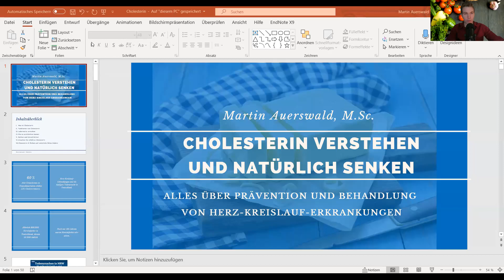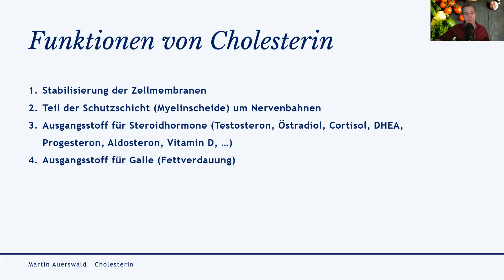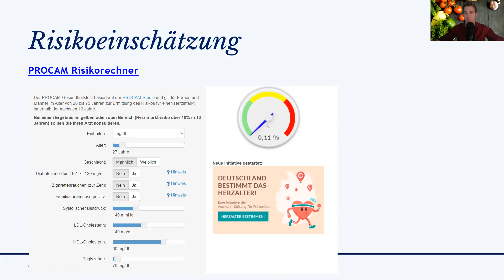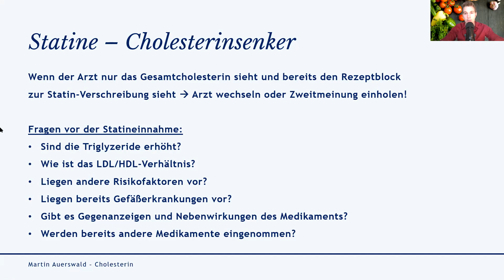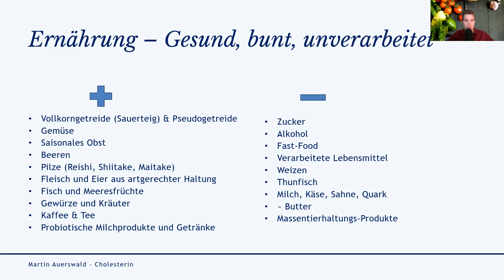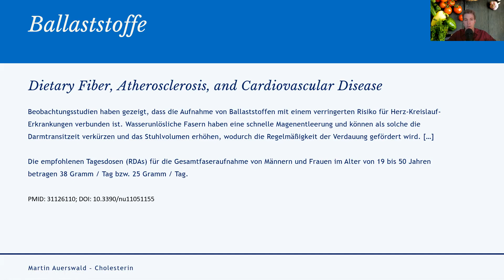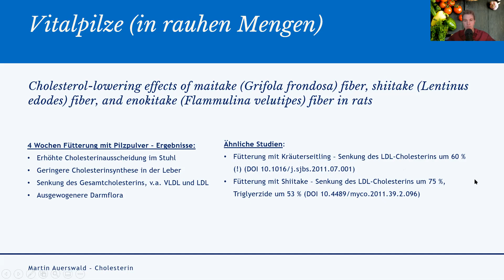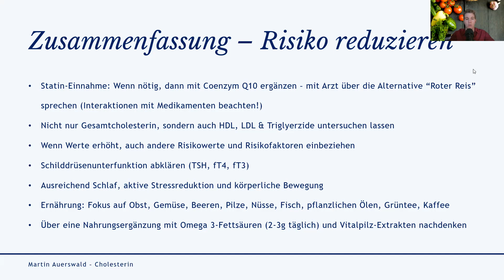Cholesterin verstehen & natürlich senken ↘️🫀Prävention & Behandlung von Herz-Kreislauf-Erkrankungen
Cholesterin: Was beeinflusst das Risiko für Herz-Kreislauf-Erkrankungen? Welche Rolle spielt die Ernährung? Was ist bei erhöhten Werten zu tun und welche natürlichen Methoden gibt es, erhöhte Cholesterinwerte und das Risiko für Gefäßerkrankungen nachhaltig zu lindern?

Die Antworten auf diese Fragen erhältst Du in diesem Webinar.

💌 Sichere Dir jetzt unseren Gratis E-Mail Kurs: „Gesünder in 5 Minuten"

In diesem Webinar erfährst Du von Martin Auerswald alles Wichtige zu Cholesterin und den Möglichkeiten zur Optimierung mit den Methoden der Naturheilkunde:

➡️ Was ist Cholesterin?
➡️ Ist Cholesterin wirklich so schlecht?
➡️ Wie können wir unseren Cholesterinspiegel beeinflussen?
➡️ Die besten Tipps um Cholesterin zu senken.

▬ Mehr von SchnellEinfachGesund ▬▬